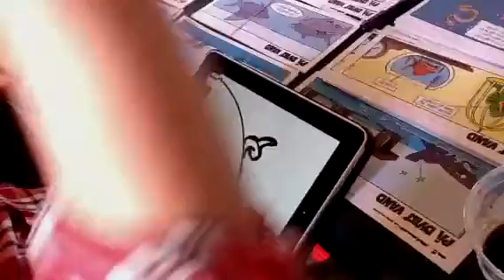Ridehuset 2011: Rasmus Julius tegner på iPad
Bogfest 2011 i Ridehuset i Aarhus. Rasmus Julius tegner på iPad i programmet Adobe Ideas.